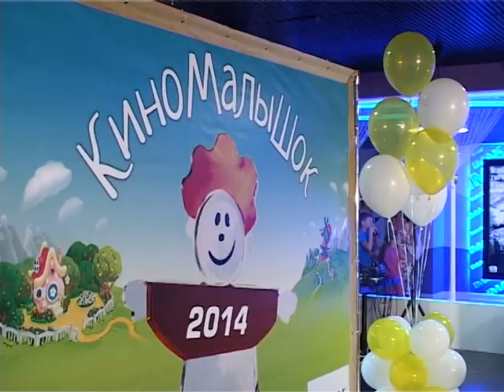Открытие фестиваля детского кино «КиноМалышок».